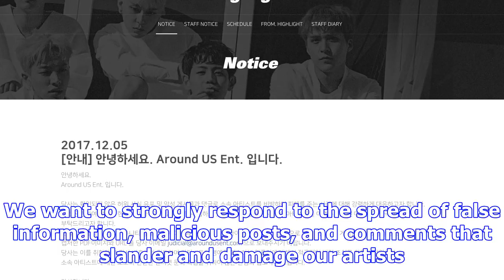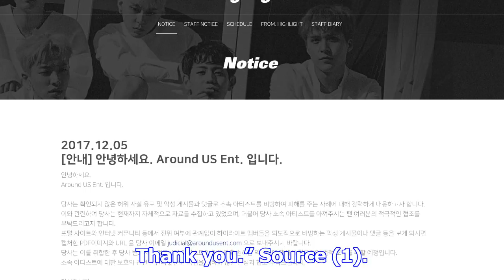Highlight's agency to take legal action against malicious commenters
Display. Sharethrough. Soompi.1x1 Highlight’s agency Around US Entertainment posted an official noti...